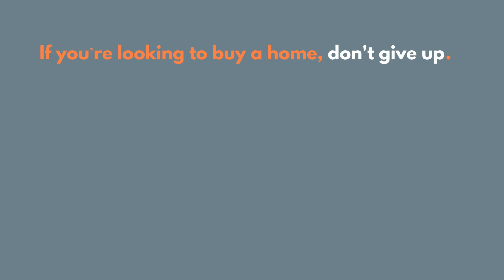How Supply and Demand Can Tip the Pricing Scales in Today's Market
In today's housing market, an imbalance between supply and demand is driving up home prices.